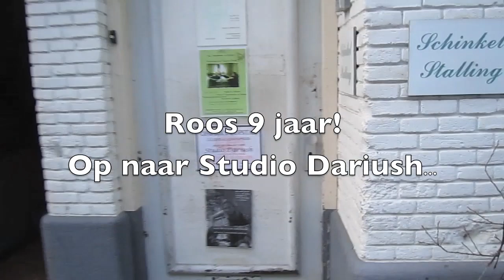2013 Verjaardag Roos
2013 Verjaardag Roos